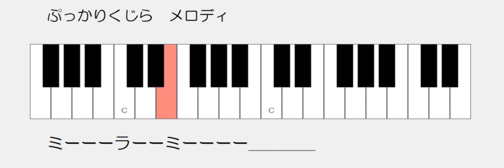ぷっかりくじら メロディ ドレミ鍵盤つき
メロディの練習用